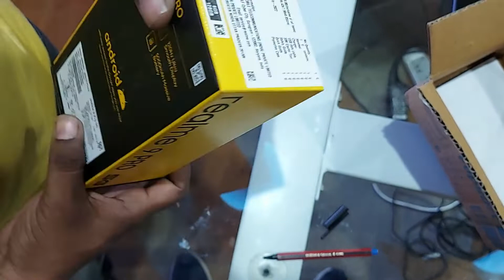realme 9 Pro 5G Review